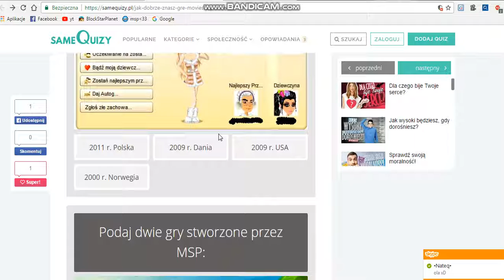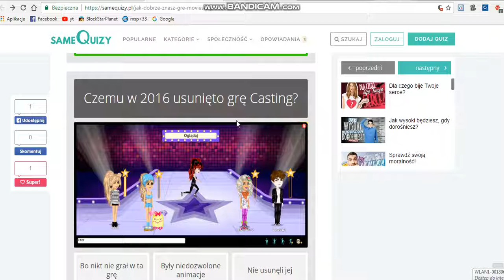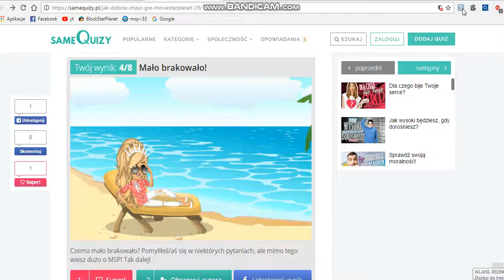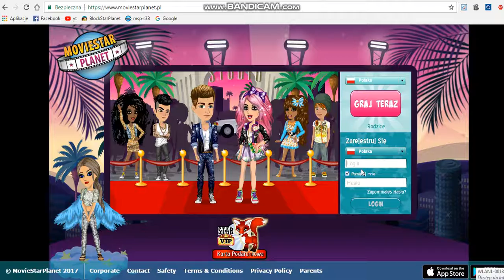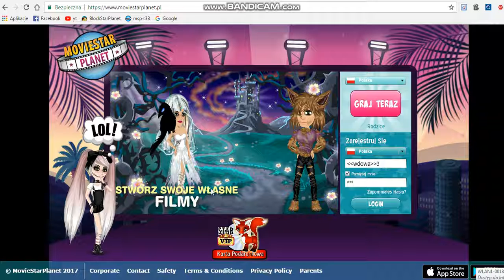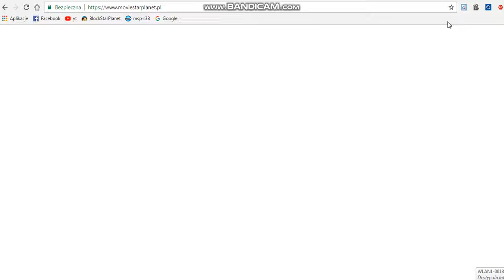MovieStarPlanet(quizy i gra xdd)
pasi???